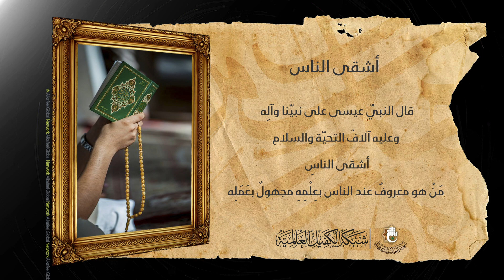اشقى الناس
1- فيسبوك
2- تويتر..
3- التليجرام..
4- الانستكرام..